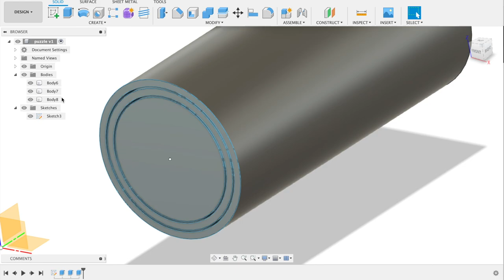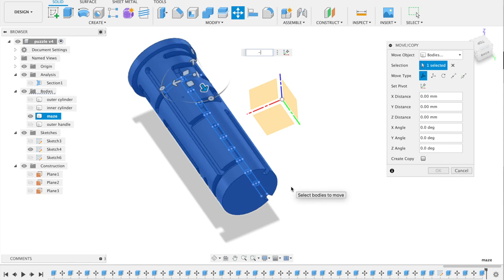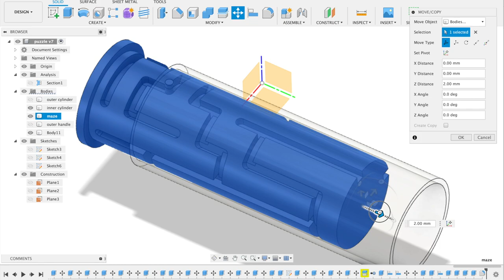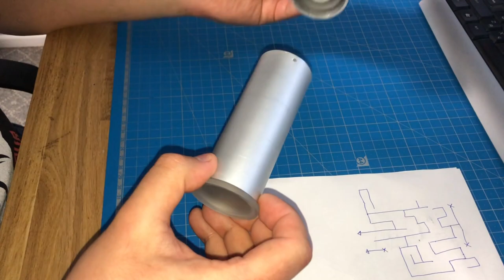CNC Maze Puzzle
I made a Maze Puzzle 🧩 with my CNC Router. I had leftovers from other projects, so I shuffled them all in and made hopefully something worth your attention.